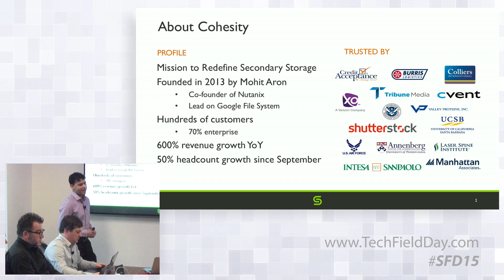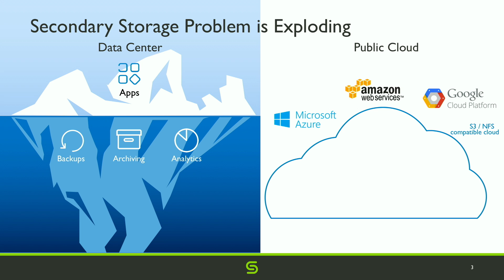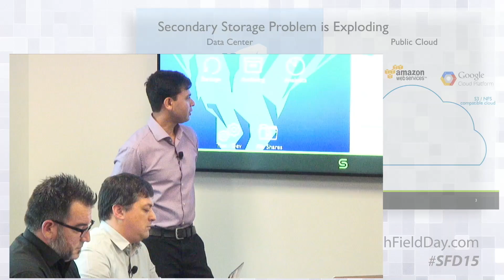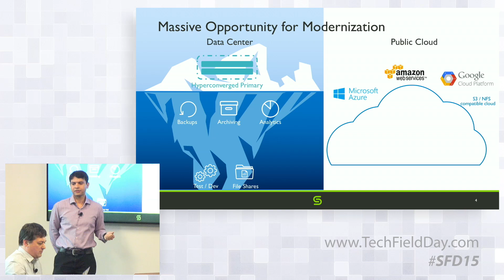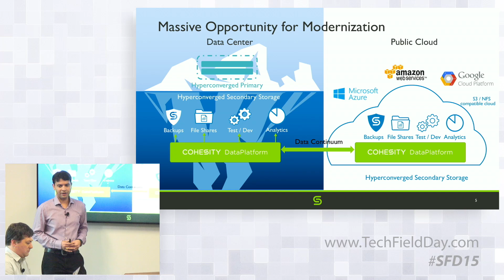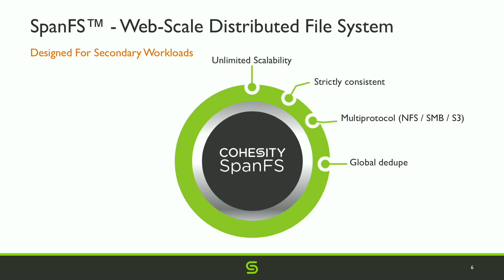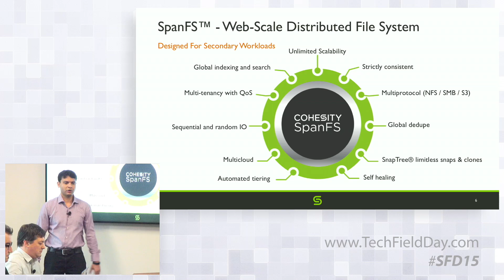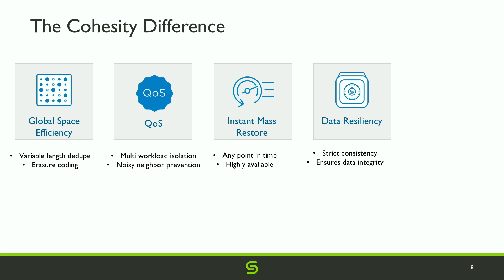Cohesity Company Overview with Mohit Aron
Mohit Aron, CEO and Founder of Cohesity, overviews the company, including an update on growth, the opportunity for disruption in the secondary storage market, and unique differentiators in the Cohesity platform.

Recorded at Storage Field Day in Silicon Valley on March 9, 2018.